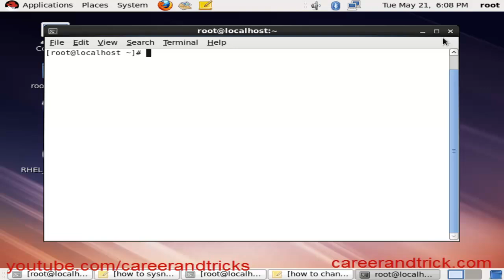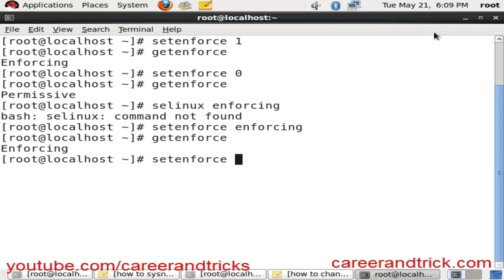How To Disable Enable SELinux temporary part1